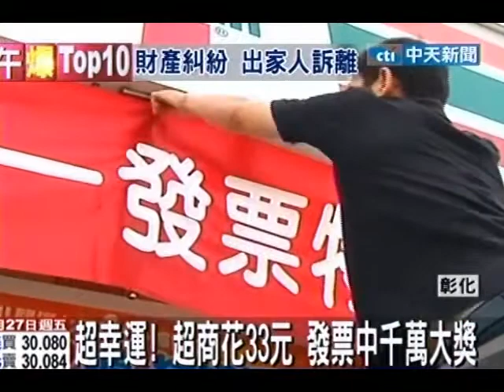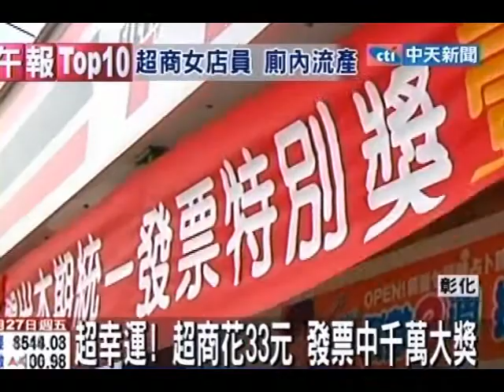超幸運！超商花33元 發票中千萬大獎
中天新聞》五六月的統一發票一千萬特別獎終於出爐，其中一位幸運兒是在彰化和美鎮的一間超商，用33元買東西就中了一千萬大獎。超商得知後興奮的在門口掛紅布條慶賀，店家表示這個幸運兒，應該是當地民眾或是學生，可能是購買報紙餅乾等小額商品，相當幸運！